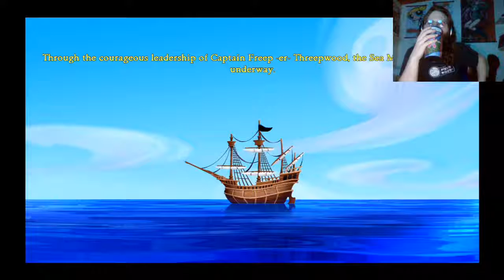Let's Play Monkey Island - Pt. 4 - A Ship And A Crew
The governor's been kidnapped!